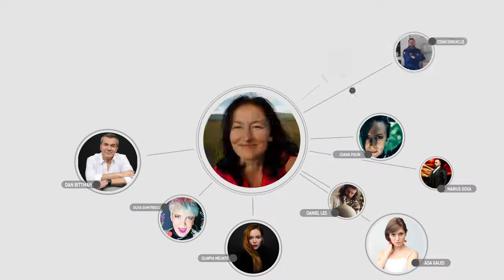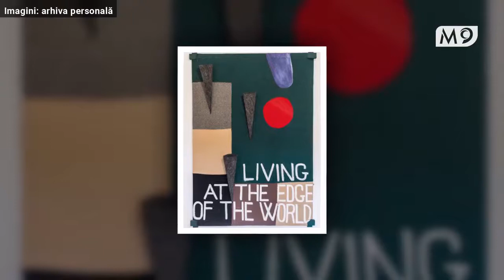Rudy von Kronstadt - arta si rebeliune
Interviews for hope

Descoperiți, împreună cu INTERVIEWS FOR HOPE și TELEVIZIUNEA M9, oameni deosebiți, din întreaga lume, care ne împărtășesc cum le este influențată viața de zi cu zi, ce schimbări pozitive s-au produs  și cum abordează această provocare mondială, Coronavirus.

Video jurnalist: Corneliu Tepelus